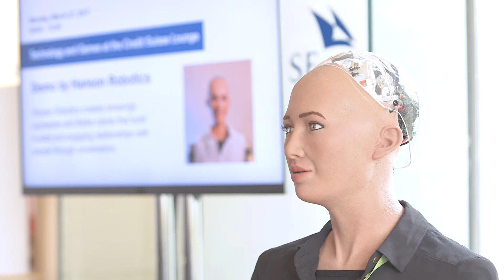AIC 2017 Conversations: Credit Suisse’s Billy Naveed speaks with Dr. David Hanson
Dr. David Hanson, Founder and CEO of Hanson Robotics, on the future of automation and artificial intelligence, plus what makes a good tech investment.